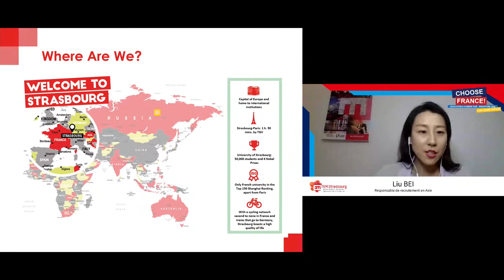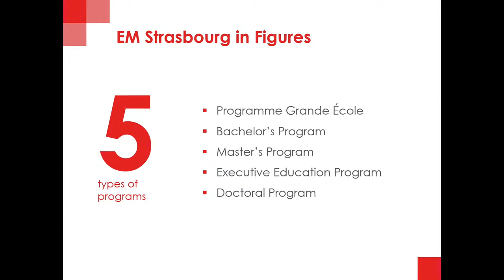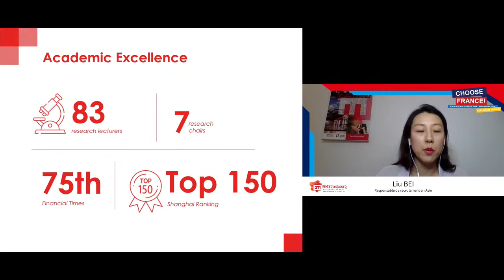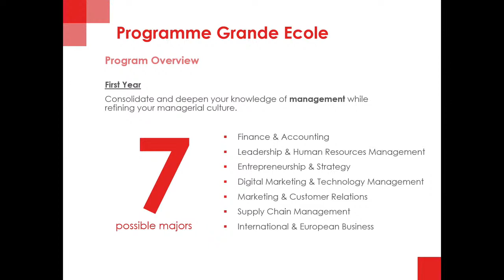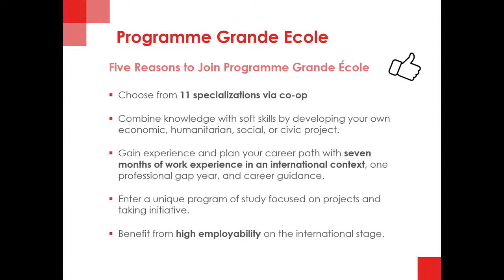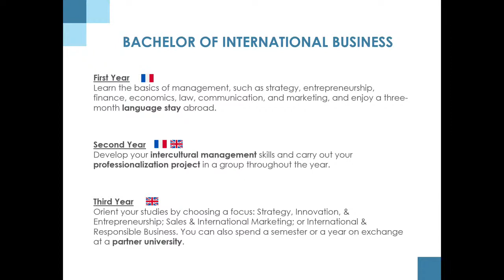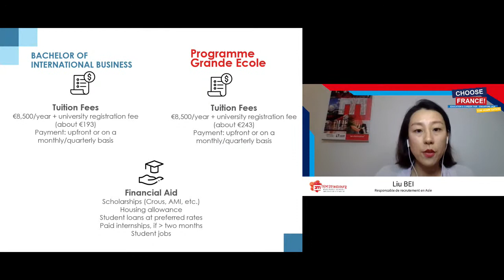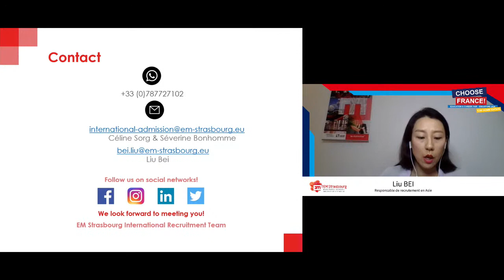Choose France Student Fair 2020 Day 1 - EM STRASBOURG